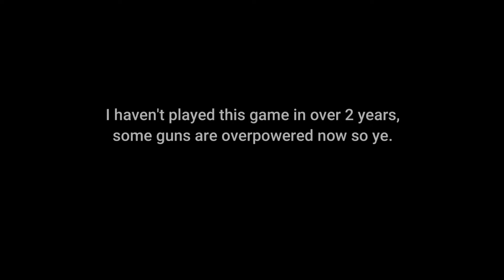👟Sketchers👟 - (DripReport)| 🔥Zombsroyal Montage🔥 | ✊Road to 2k✊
Before I start the description, thanks for P BRODAS for helping me edit this video :). He's a chill dude trying to get big on Youtube. Please help him out an get him to 100!

Hello everyone! I wrote this description late at 4/30/2020 today, I have a lot of homework so sorry for delay of uploads. I decided to upload this video instead of the music video. I recently returned to ZR and joined the clan Curse. I know some old people that I use to talk to when I recorded the game 2 years ago. Write in the description what you want me to post! I don't know if I'm going to upload this video tomorrow or on Saturday. Lets try to get this video viral! Aim high boys! Peace!

Also thanks for MelloZR for helping me make the back ground of the thumbnail. I was tooo lazy to add the spikes on the background so he did it for me.